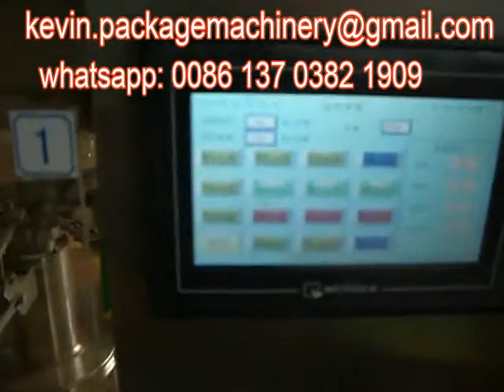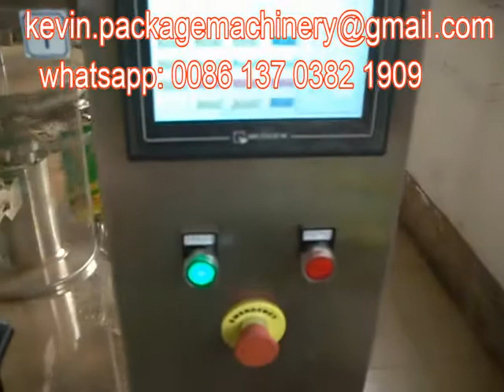automatic salt packing machines